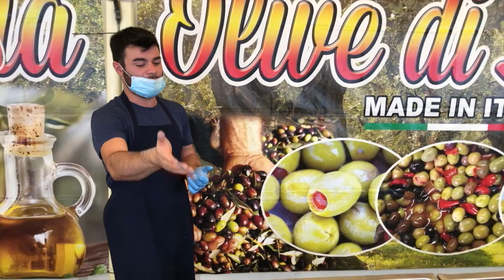Włoskie specjały we Wrocławiu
Miłośnicy włoskiej kuchni, który w tym roku nie zdecydowali się na podróż do Italii, mogą mieć powody do zadowolenia. Swoje ulubione specjały mogą znaleźć na miejscu. We Wrocławiu trwa Jarmark Produktów Włoskich.